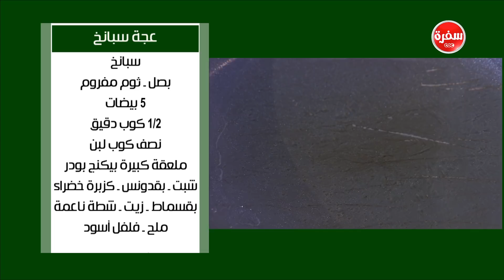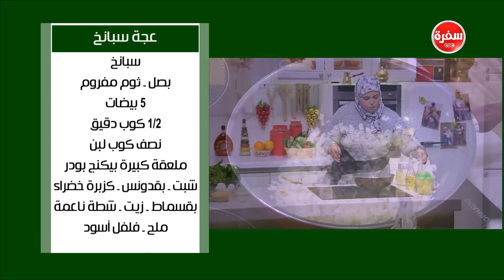عجة سبانخ | نجلاء الشرشابي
طريقة عمل عجة سبانخ  مع نجلاء الشرشابي في علي قد الأيدش